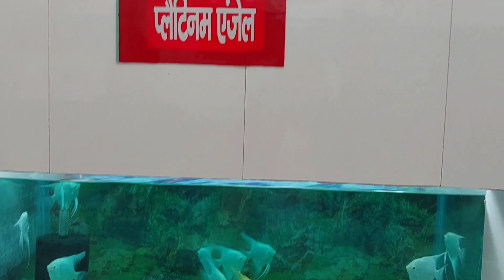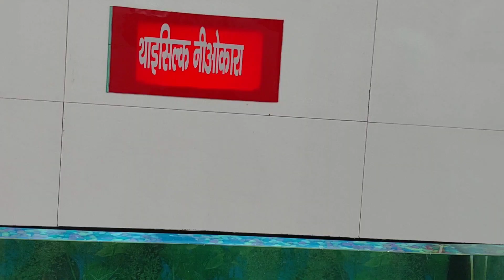पंख वाली मछलियाँ😂🤣